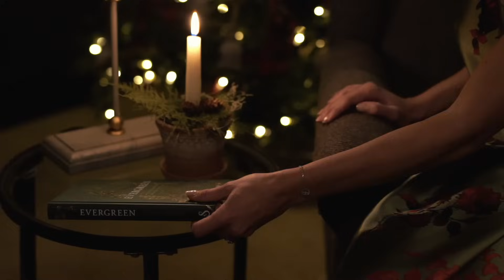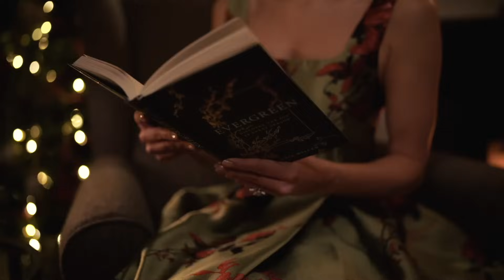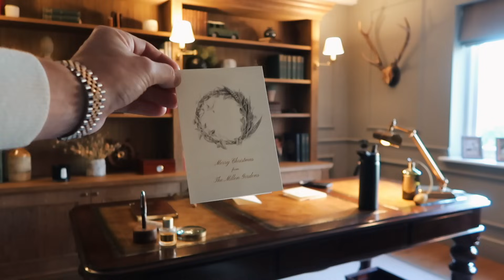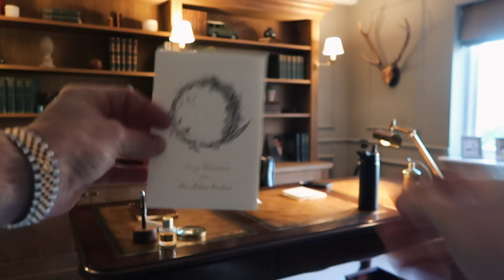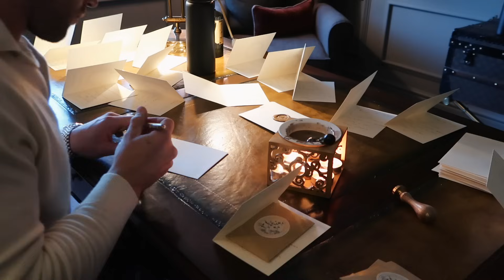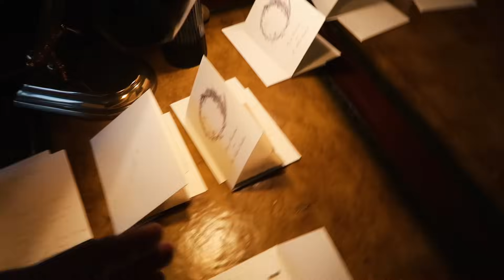FESTIVITIES & FAREWELL | Ali Millen Gordon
Ad. Today's partnership is with Emma Sleep. Featuring the Emma Sleep Next Gen Premium Mattress, the Four Season duvet and Mattress Protector. Having a  good quality mattress can help your sleeping experience massively. We spend so long in our beds that investing in a good one is so important. The Four Season duvet does exactly what it says on the tin, it’s dual fabric duvet which pops together in the winter and you can take it down to one in the spring/summer months. It’s a wonderfully effective idea. Even for the indecisive of you it gives you plenty of time to make sure you’re truly happy with your purchase.